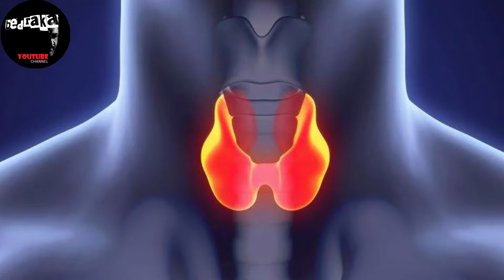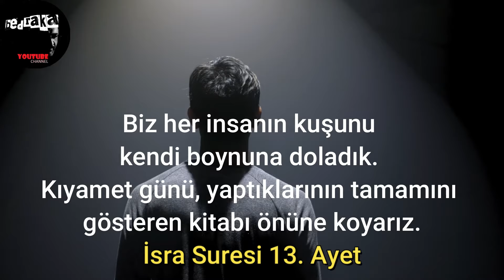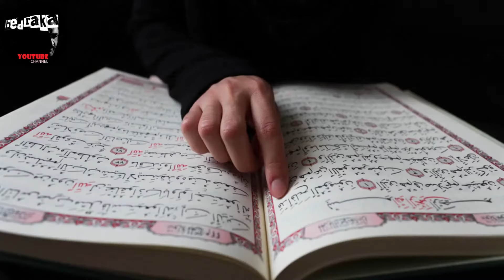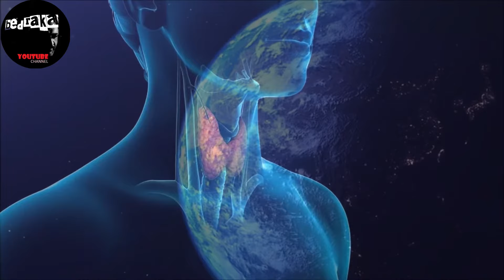Her İnsanın boynuna dolanan Kuş | İsrâ Suresi ve Troid Bezi ( Kader )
Herkese Selamlar...
Biz Her İnsanın Kuşunu kendi boynuna doladık…
İsrâ suresi 13. Ayet ne demek?
allah , kuran , ayet , sure , kuran mucizesi , troid , troid bezi , isrâ , isrâ suresi , kuş , kader , insan , kıyamet , kıyamet günü , amel , kitap , bilim , bilimsel , bedraka